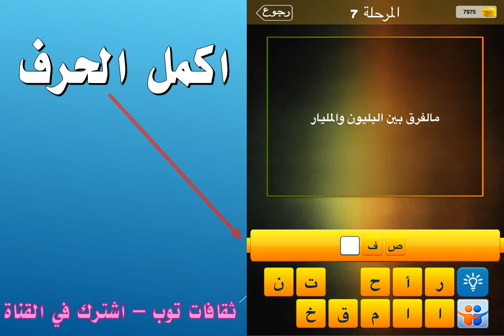مالفرق بين البليون والمليار